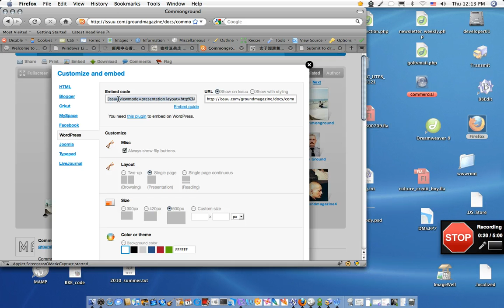How to upload online PDF